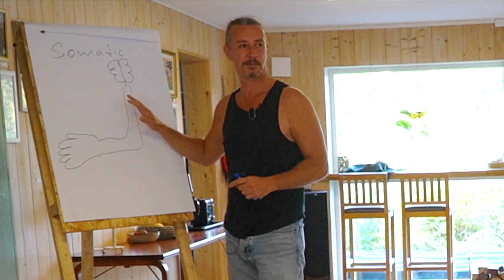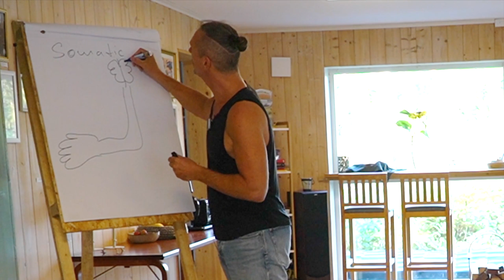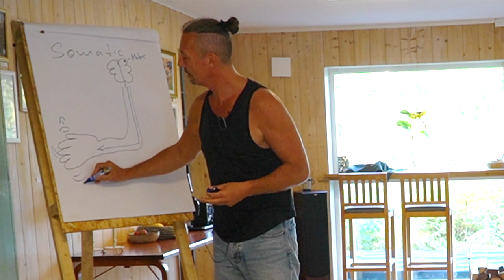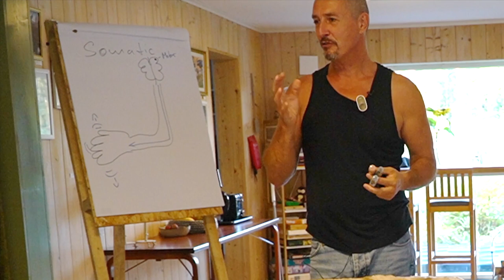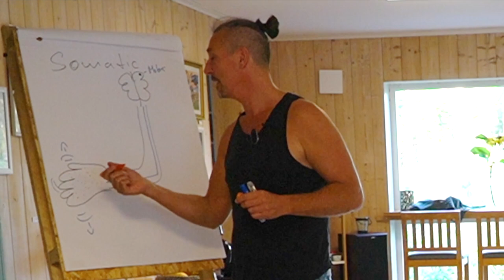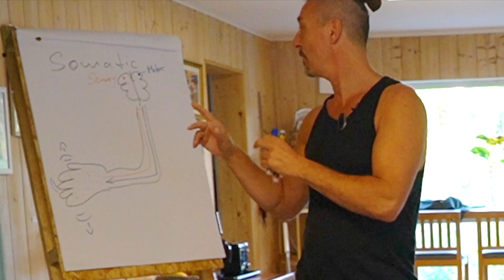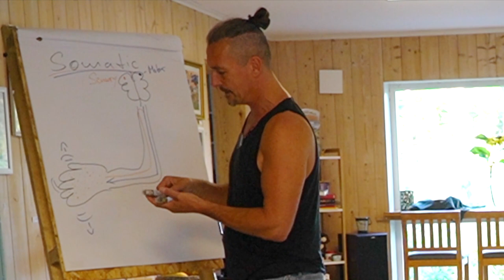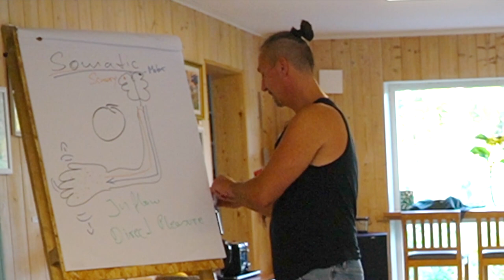Orgasmic Blueprint Session 1 Inflow - Direct Plesure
Orgasmic Blueprint Couples Retreat Sweden - Session 1, Inflow Direct Plesure
Next Up: Orgasmic Blueprint Online Immersion